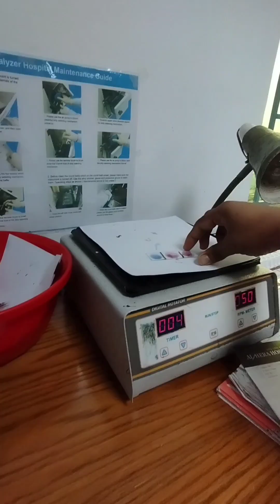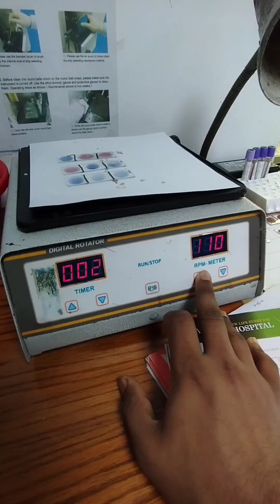ট্রিপল অ্যান্টিজেন ভ্যাকসিন ডিপথেরিয়া, পের্টুসিস (হুপিং কাশি) Triple Antigen // Febrile Antigen